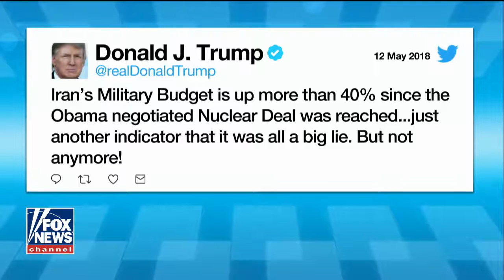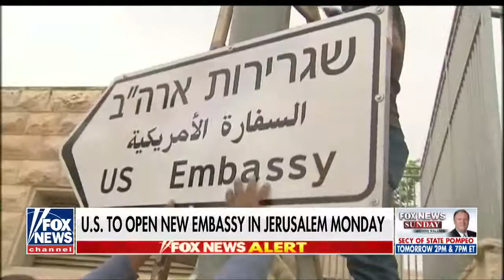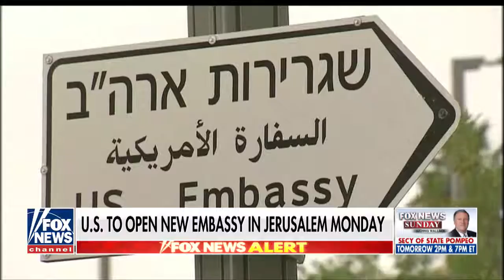Amb Danon on FOX News: The Iran nuclear deal was a bad agreement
Watch Ambassador Danon’s interview on FOX News with Eric Shawn (May 12, 2018)